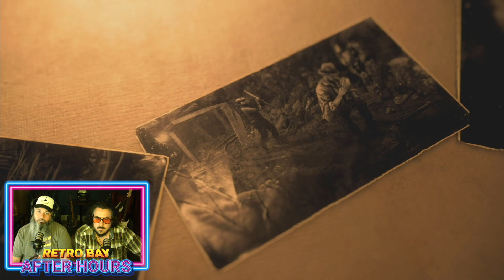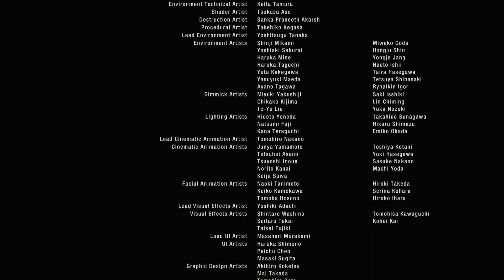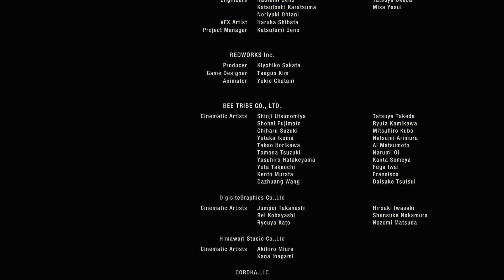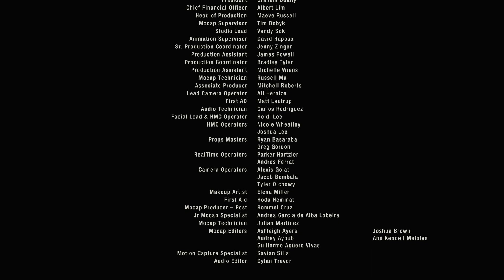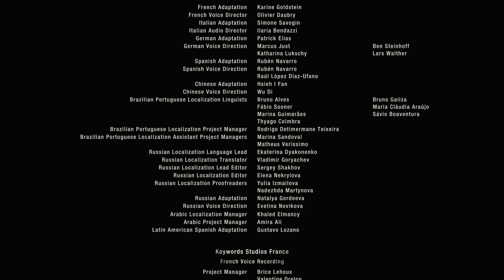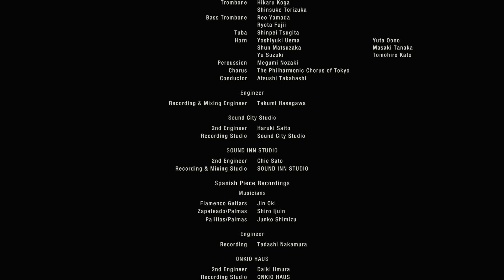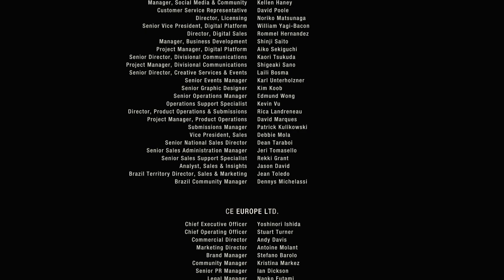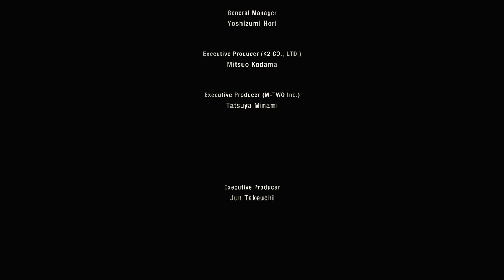RESIDENT EVIL 4 Walkthrough - Part 72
This is Part 72 of our Resident Evil 4 play through, it is a “let’s play” type video and not a speed run by competent gamers. We don’t have a clue what we are doing and I think that comes across.

Resident Evil 4 gameplay walkthrough features Resident Evil 4 gameplay, campaign and cutscenes from the Resident Evil 4 remake released March 24th 2023. This game is available on PS4, PS5, Xbox series s/x, windows. We are playing on the Xbox Series X.

This is will be uploaded daily until we complete the story mode of Resident Evil 4. We will give our opinion along the way and round up our thoughts on a separate episode at the end of the series.

Retro Bay – After Hours, is brought to you in association with Retro Bay Cafe.
Bry and Mik play through game campaigns and give you their (sometime useless) thoughts as they progress. This is not an educated speed run, they don’t know what they are doing and that is very obvious.

Retro Bay Cafe is a family friendly cafe found in the heart of Whitley Bay, a coastal town in the North East of England. A perfect place to meet friends or introduce the gaming classics to your children. Find out more about Retro Bay Cafe and how to book a session below

Resident Evil 4 is a third person survival horror game developed and published by Capcom. This is a remake, the original game was released in 2005 for GameCube and later many other platforms including PlayStation 2 and Xbox 360.

The game is set 6 years after Resident Evil 2, which we have a full playthrough on our channel. Leon Kennedy is sent to rescue the Presidents daughter, Ashley Graham. She is being held captive in a Spanish village by Los Illuminados, a cult infected with mind-controlling parasites known as Las Plagas.

Retro Bay - After Hours is filmed at HeartBeats Studio in North Shields. Produced by Tom Humphrey and Bryan Watson.